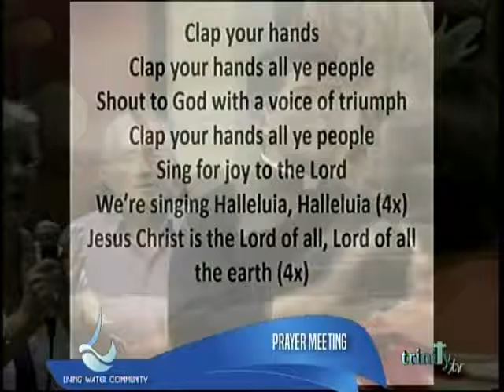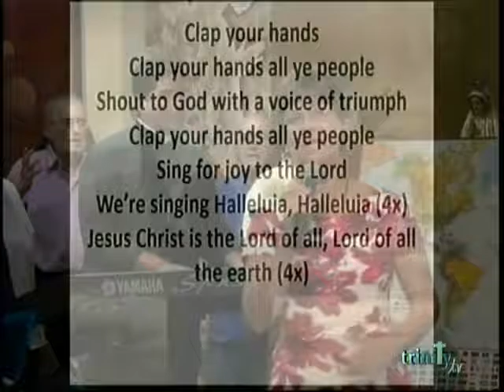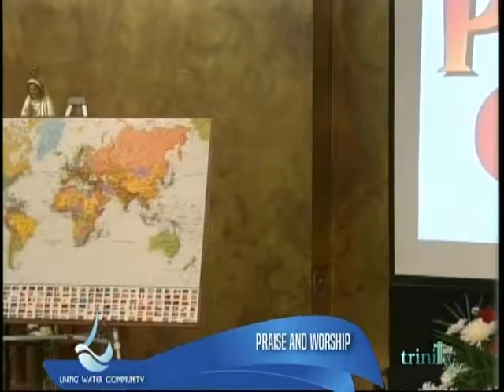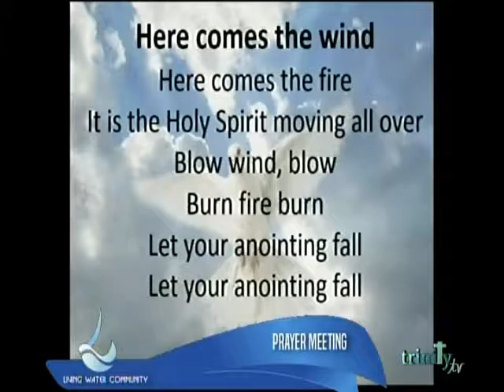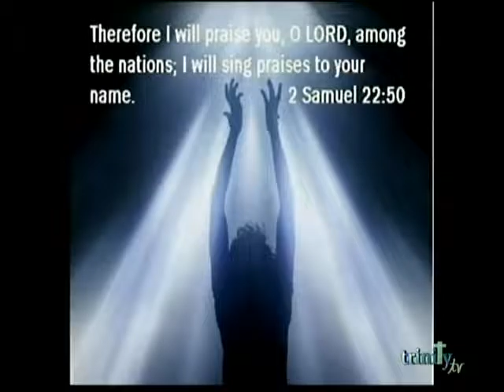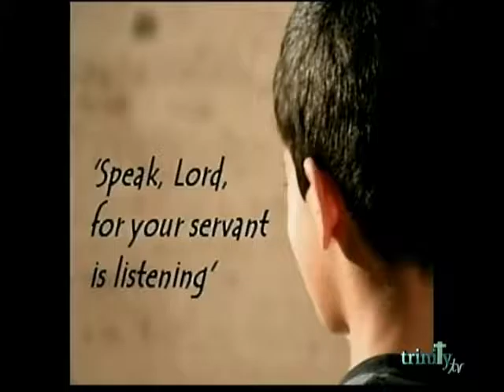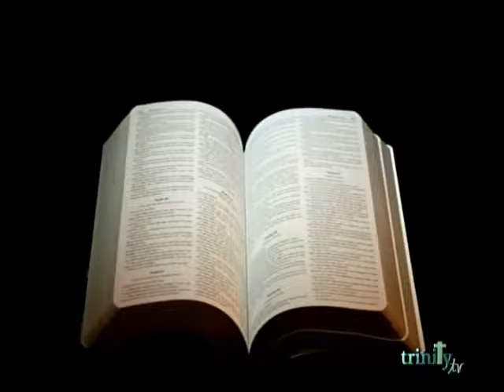Prayer Meeting 13th July 2016